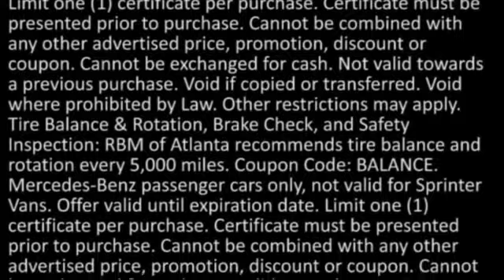150104 January Service Special Atlanta GA Sandy Springs GA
January 2016 Special

RBM of Atlanta Mercedes-Benz
7640 Roswell Rd